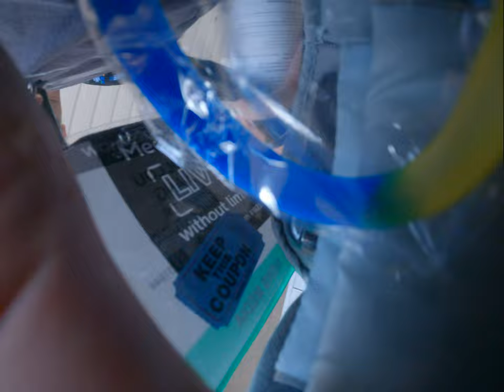join some cool press press conference during an AB show list because an AB show product reveal techn